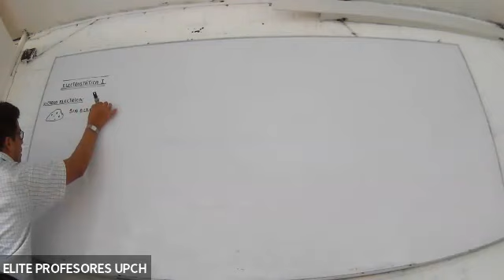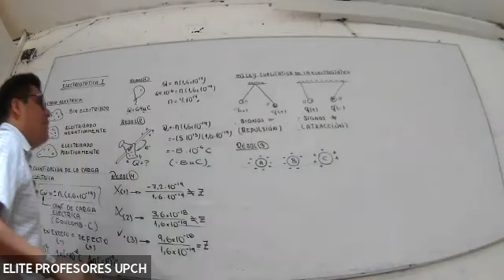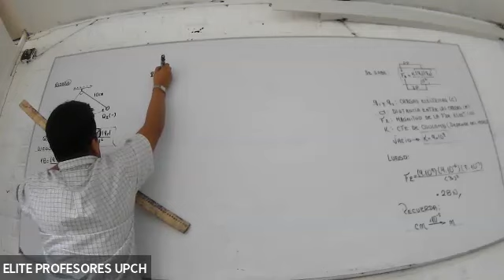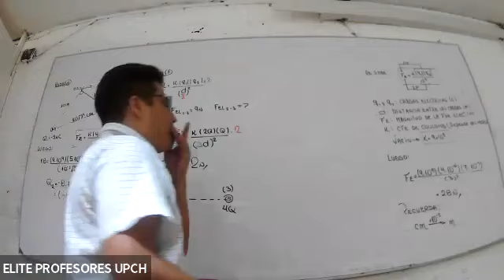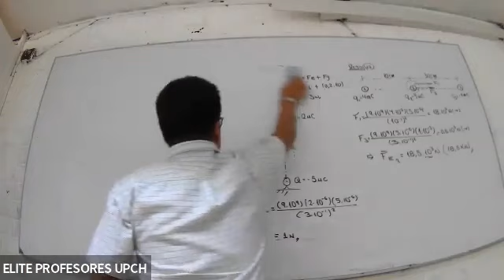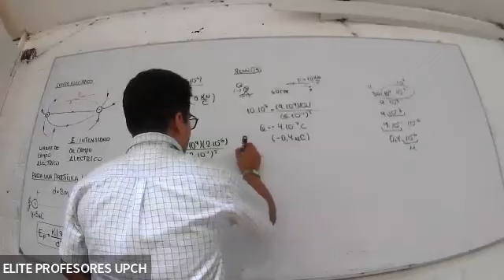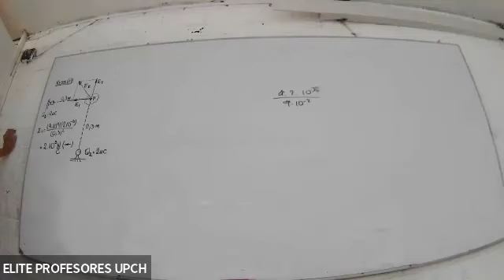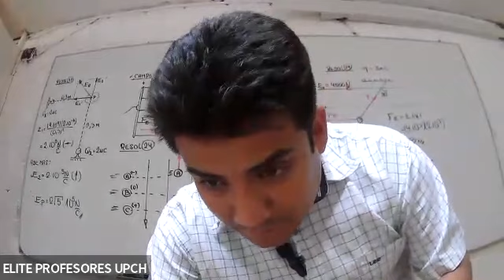Fisica 02/06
📌 Dona por Yape / Plin 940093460 para subir mas contenido y dar mejor calidad de servicio
📚Cursos:
✅Aptitud Verbal
✅Aptitud Matemática
✅Matemáticas
✅Física
✅Química
✅Biología
✅Cultura y Sociedades
✅Entrevista Personal
📞 Información: 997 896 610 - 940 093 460
Sedes:
📍 Santiago de Surco - Av.Benavides 5409 Ofc. 402
📍 Pueblo libre - Av universitaria 1841
🚨Vacantes Limitadas🚨